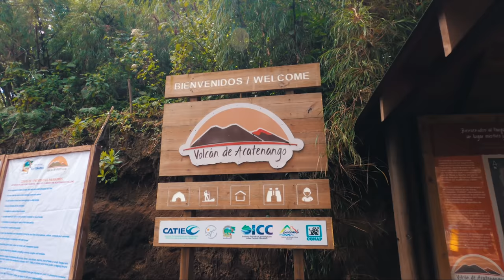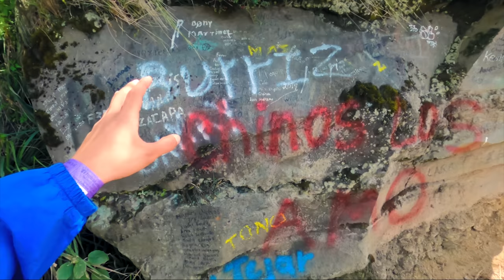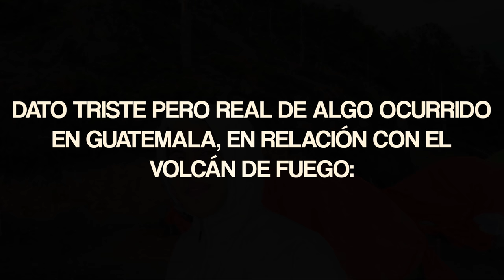Subimos el VOLCÁN más PELIGROSO de Centroamérica y EXPLOTÓ | Volcán de Fuego y Acatenango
Subimos el Volcán más activo y peligroso de Centroamérica, el Volcán de Fuego y Acatenango en Guatemala!